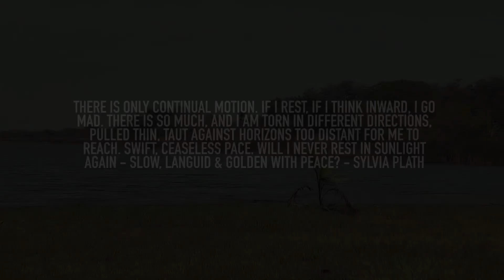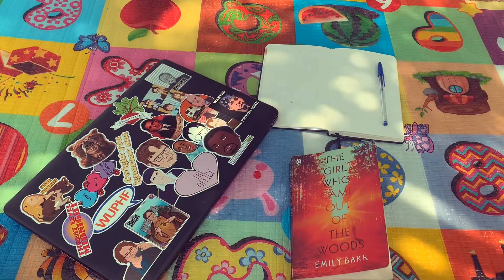I ran away on a sunday to bask in the sun.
Hello.
I ran away to the park to spend the day by myself, reading, writing, eating and listening to blissful music. I don’t regret one bit of it. In fact, I wonder why I haven’t done it sooner. Enjoy.
Love,
Kaothar.

Music used in video: Adrift among infinite stars by Scott Buckley